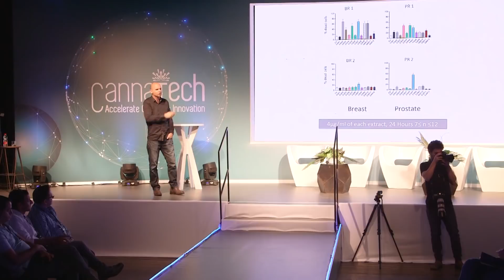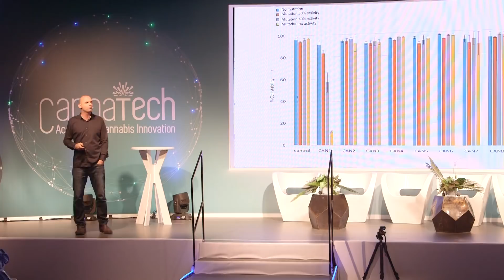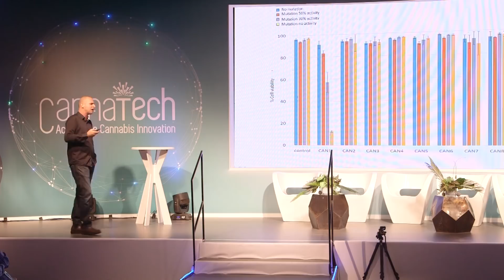Dr Dedi Meiri: Israeli researcher and head of Laboratory of Cancer Biology and Cannabinoid Research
Join Dr. Dedi Meiri, from the Laboratory of Cancer Biology and Cannabinoid Research at the Technion, on the CannaTech Stage as he shares his current research into cannabis for various medical indications.